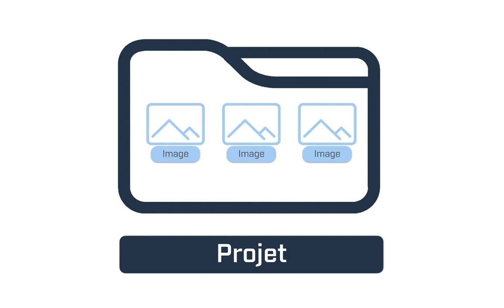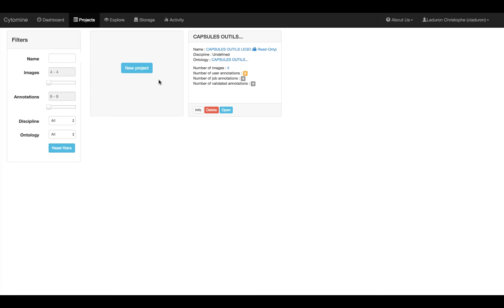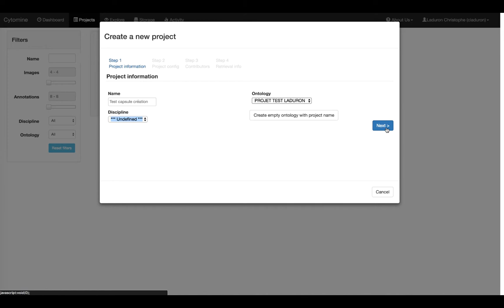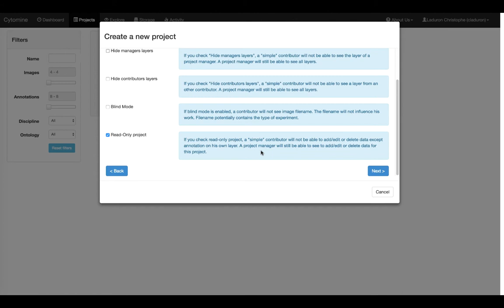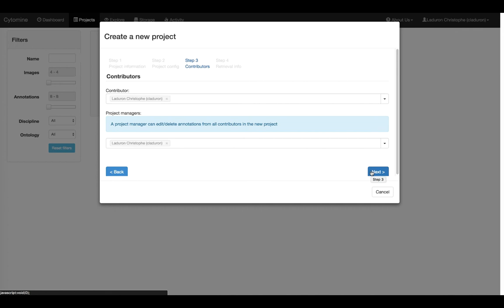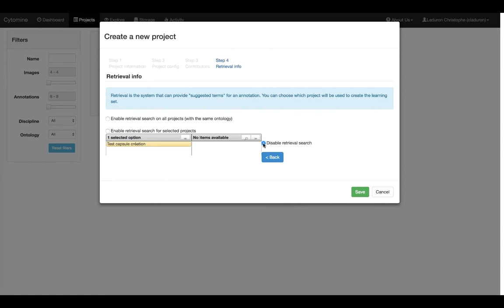Créer un projet dans Cytomine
Les projets, ce sont les collections d'images regroupées selon un usage ou une thématique bien déterminée. Cette vidéo vous permettra d'apprendre à en créer, et à les paramétrer selon vos usages.